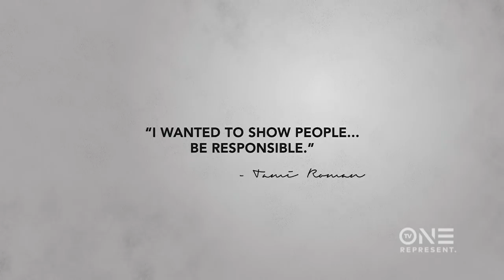Tami Roman’s Abortion Wasn’t Off Limits On Reality TV | Uncensored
Tami Roman shocked the world when she decided to show her abortion on national television. The Mount Vernon native reveals why she REALLY decided to get REAL on reality TV. Get a sneak peak of the reality television star’s episode of UNCENSORED tonight when it airs at 10/9C. for more.